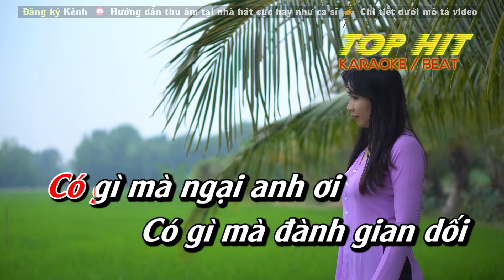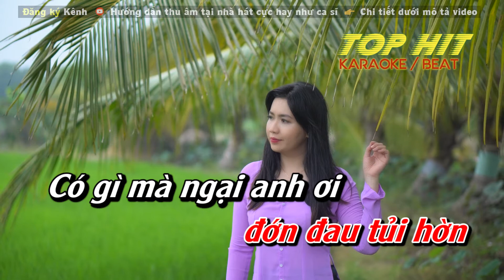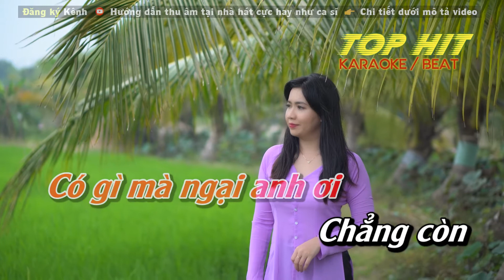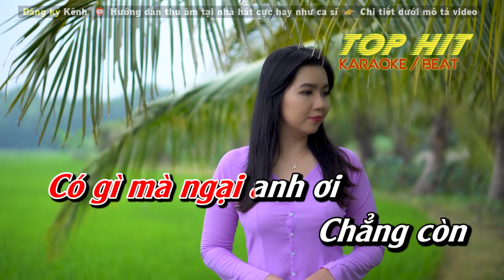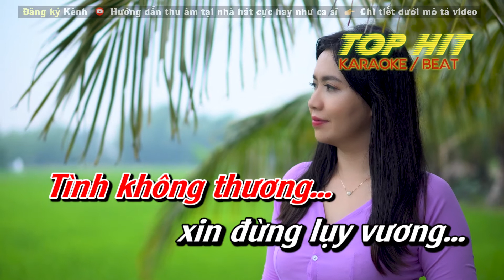Thà Trắng Thà Đen Karaoke Tone Nữ | Nhạc Sống Mới Dễ Hát TOP HIT KARAOKE